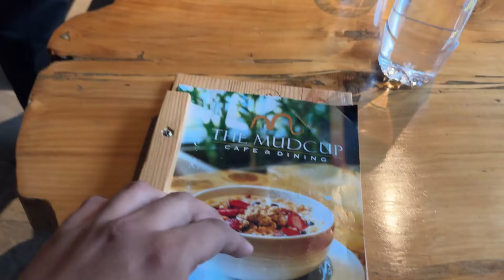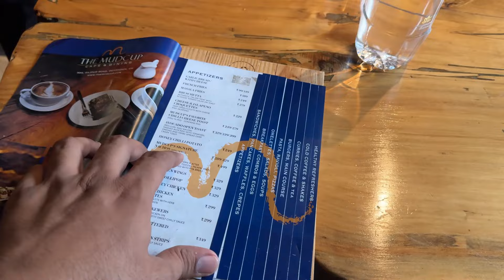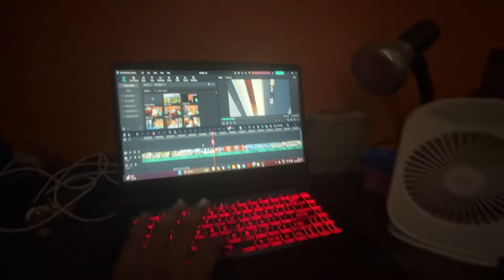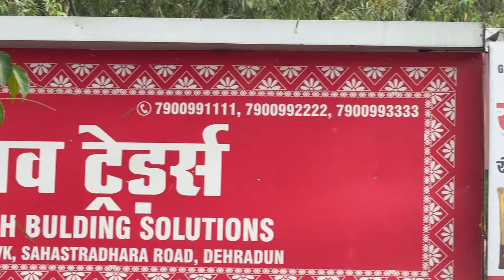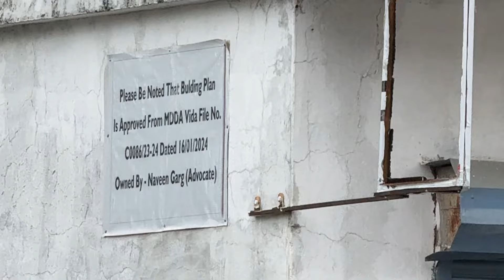देहरादून में इस प्लॉट की लोकेशन देखी। यहाँ से पूरी घाटी दिखती है..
VIJAY JI NUMBER For Plots and to make a house in Dehradun - 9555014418 (charges 1000 rs visiting charge )
SWATI JI NUMBER For Flats in Dehradun - 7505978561
Best Architect in Dehradun   -   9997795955
Need Cab in Dehradun  Call Shobit - 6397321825
Anuj Masaale Wala Satsanghi -  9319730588